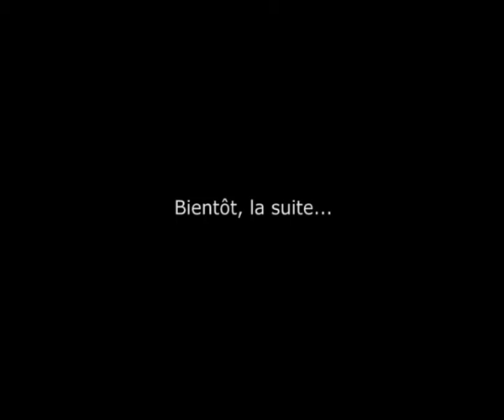Comme 3 Pommes - making off